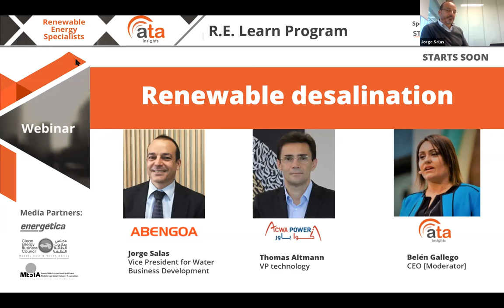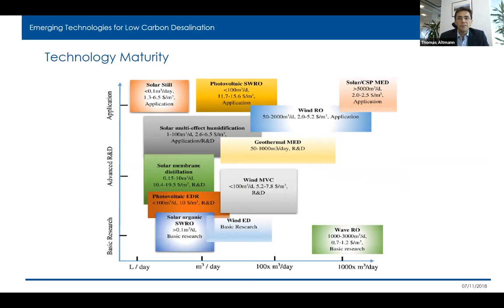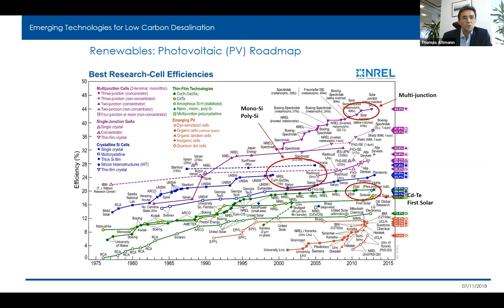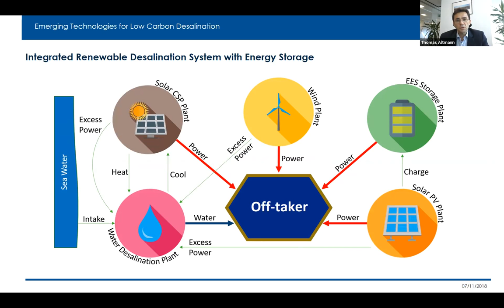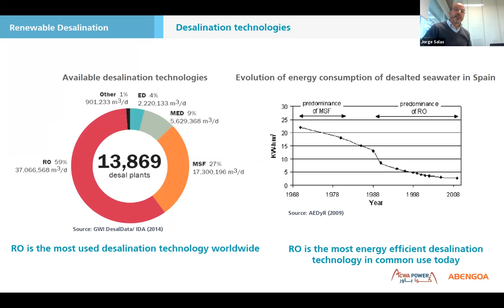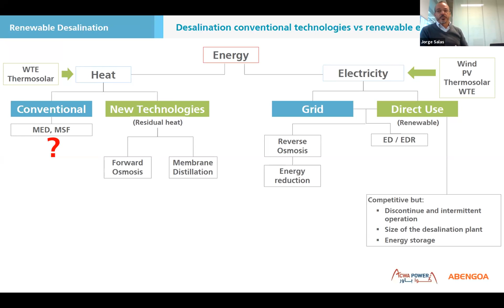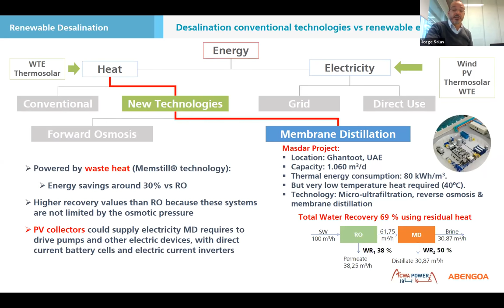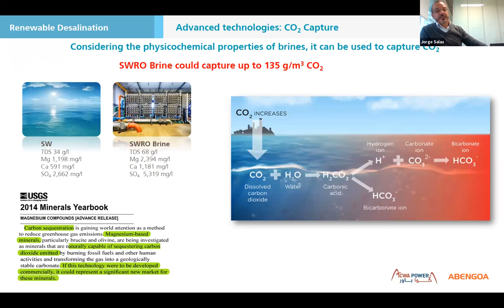Webinar: Renewable desalination